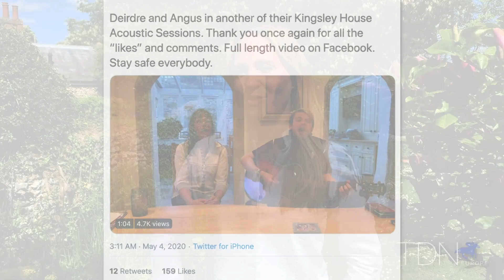Racing Welfare's Furlong Factor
Founded in 2000, Racing Welfare was set up to help current and retired members of the racing workforce. Its services range from the provision of housing to careers guidance and counseling those with problems such as mental health issues or drug and alcohol dependency. The charity’s head office is in the centre of Newmarket but it has a network of welfare officers in all regions of the country.

“Racing Welfare is at the centre of welfare provision for the industry,” says Gemma Waterhouse. “We look after stable staff, stud staff, people who work in administration, racecourses or the media. Normally we help around 2,500 people in a year but this year we are only a third of the way through and we’ve already helped 3,000 people, so our services are really important right now.”

She continues, “A key part of this wonderful sport that we all enjoy is the people, and if we want racing to resume and be healthy and to be as amazing as it was before we had this crisis then we need the people to be there ready to make it happen.